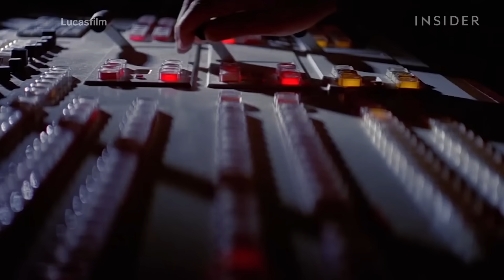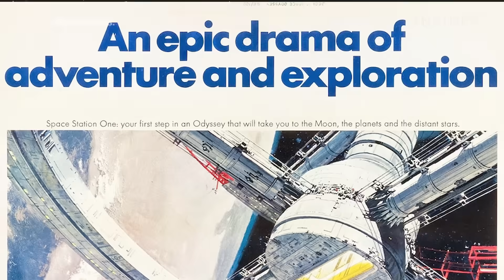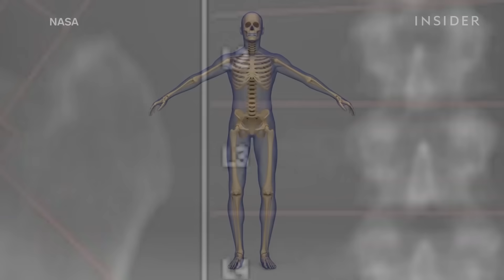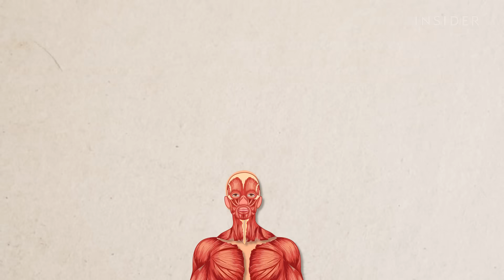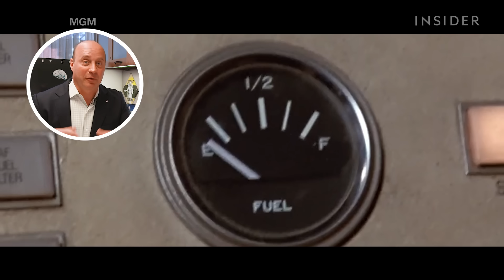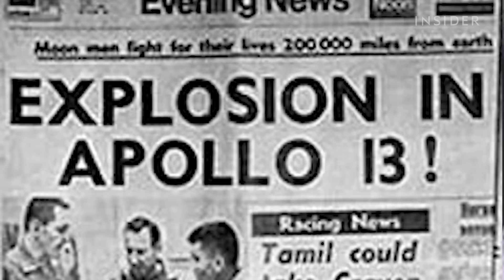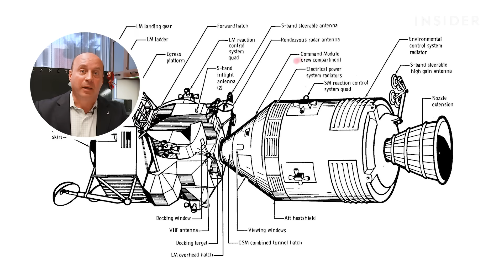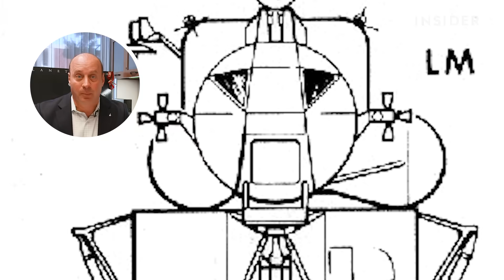Former NASA Astronaut Rates 10 Space Movie Scenes in Movies and TV | How Real Is It? | Insider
Hollywood loves making movies set in outer space. But how does the actual science in these films measure up? Garrett Reisman, a former NASA astronaut and a former director of space operations at SpaceX, reacts to 10 memorable scenes from famous space movies, rating each scenario based on its accuracy. Find out what black holes, microgravity, nitrogen jetpacks, vacuum chambers, sound waves, polycarbonate visors, centrifugal forces, the Coriolis effect, and lunar soil tell us about the accuracy of iconic space movies
Can you hear something explode in the vacuum of space? Is it possible for spaceships to run out of fuel in the middle of space travel? Why do movies often get it wrong when it comes to rotating space stations? Reisman explains the science underlying these and many other space movie phenomena, including the physics of the Death Star in "Star Wars"; dangerous space debris in "Gravity"; artificial gravity plates in "Star Trek"; Matt Damon’s Iron Man stunt in "The Martian"; crash-landing on a desert planet in "Spaceballs"; and event horizons, wormholes, and Einstein’s theory of relativity in "Interstellar." What went so horribly wrong in the real-life NASA Apollo 13 mission — and did the 1995 Tom Hanks movie get all its facts right?

He breaks down why scuba divers and astronauts both have to worry about decompression sickness, what's with the bending light inside the tesseract in "Interstellar," why Sandra Bullock should have held on to George Clooney in "Gravity," why Chris Pratt would get something called barotrauma in "Guardians of the Galaxy Vol. 1," and what’s so impressive about Stanley Kubrick's depiction of Space Station V, the fictional spinning spacecraft in "2001: A Space Odyssey."

Reisman is a NASA veteran who was selected as a mission specialist astronaut in 1998 and went on to fly on all three of NASA's space shuttles: the Space Shuttle Endeavour, the Space Shuttle Discovery, and the Space Shuttle Atlantis. He's spent months at a time on the International Space Station and performed three spacewalks over the course of his missions. Post-NASA, Reisman went on to head space operations at Elon Musk's SpaceX from 2011 to 2018, helping the aerospace company prepare for human spaceflight. He continues to serve SpaceX as a senior space advisor while also teaching at the University of Southern California Viterbi School as a professor of astronautical engineering. Reisman's been profiled in The Wall Street Journal and has been featured on "The Colbert Report" with Stephen Colbert.

Reisman is the author of the upcoming book "Down to Earth."

Real Astronaut Rates Unrealistic Space Movie Scenes | How Real Is It?